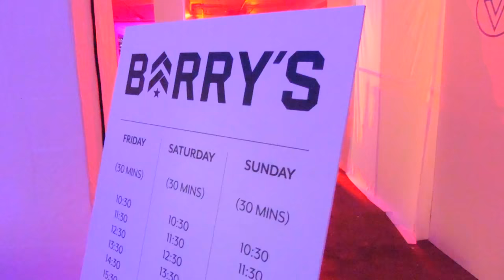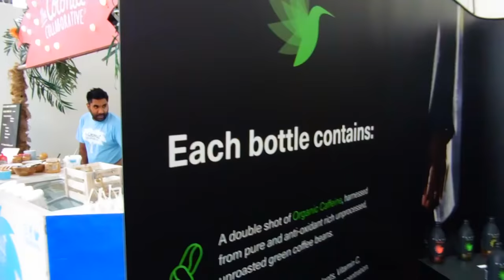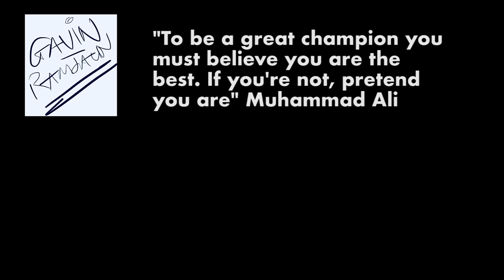PLAYING AT ARSENAL + WELLNESS FESTIVAL - EOD VLOG 12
Playing at Arsenal football club, the Emirates for a charity event, and then going to check out the Balance Festival. It's a top Wellness event, probably the UK's leading one! What is your favourite wellness therapy?